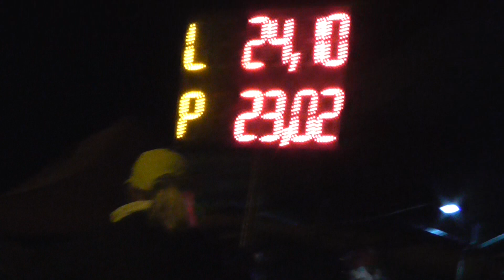SDH Doubravička PS12 - Krásná Ves (Fire night cup) 2017